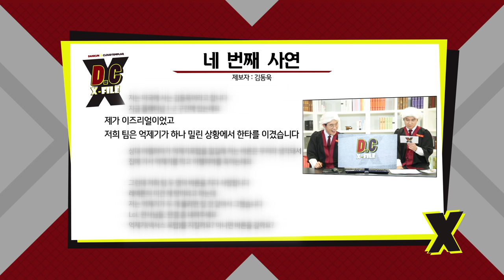D.C X-File EP 6-3 죽어야 사는 LoL 세상 [단군,클템 X-File][League of Legends]